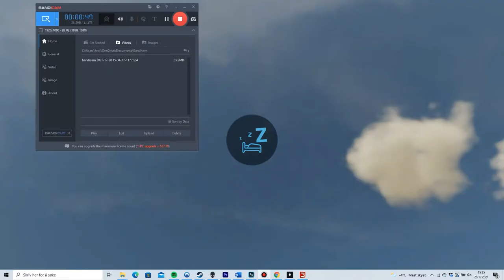Farming Simulator 22 Road to €100 000 000 Episode 3